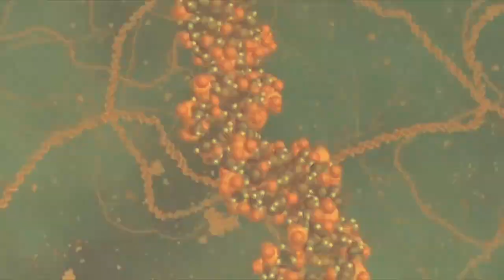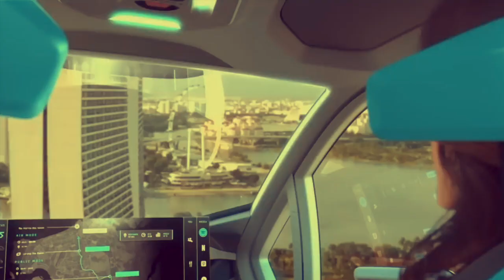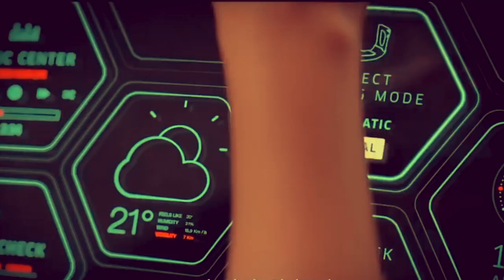CMON KARMA by Gary Pearson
Rise and shine my stupid boy, and let us see what the day holds
Are things about to go your way
The curdled milk, or your stubbed toe, or every red light from here to work Are signs it’s all about to change
So come on Karma, cut me some slack (let's just make believe that you have my back)
So come on Karma, help me get back on track
And I don’t care who you are, don’t care what you’re selling or what it costs
Blind faith in Karma is my only way back
Up and attem my hapless soul, and lean some more deep in to the punch What doesn’t kill you just makes you old
All the bills and broken mirrors, are no match for the big blue sky It’s about your attitude, so I’m told
So don’t lie to me, don’t lead me on this way, don’t tell me lucky stars will all come back some day
Rise and shine my stupid boy, and draw the curtains to this mad world Will these things always stay the same
Don’t look for meaning or good fortune, in the days of your shitty life It’s nothing more than 1 big game